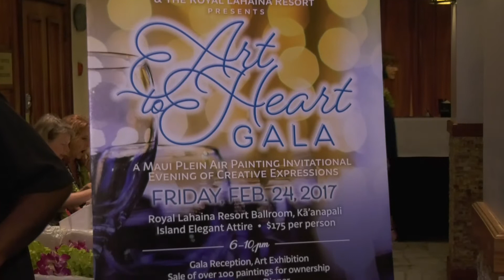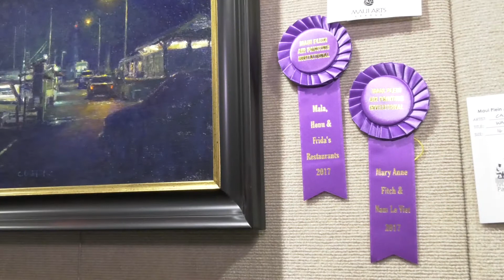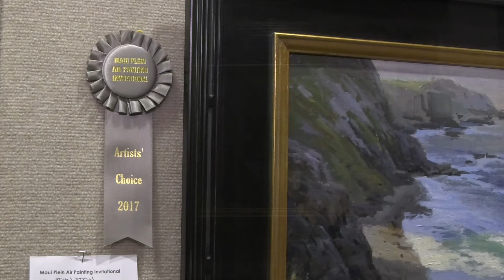Art To Heart Gala & Art Sale 2 24 17